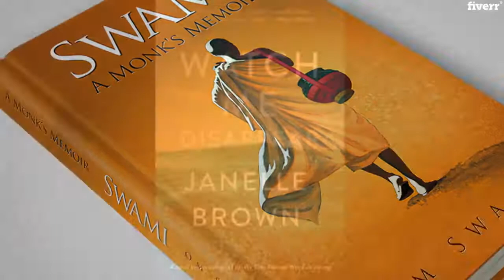Design an awesome ebook cover or kindle cover - Best Book Design service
Link to this gig:
Design an awesome ebook cover or kindle cover Special discount
Best cheap Book Design Service
Amazing eBook Cover& Kindle Cover- Rated 100% - Premium Quality E-Book Cover Design!
WHAT YOU GET FOR $5:_Creative designPremium quality designs
100% Satisfaction Guarantee100% MONEY-BACK GUARANTEEFree 3d Mockup
ALL THESE FOR $5 ONLY__________________

I design premium ebook cover & kindle cover with precision!
An amazing book cover can make the difference between a book that sells or not. It is my duty to make sure your book cover looks captivating. I also ensure your book cover is the reason your book sells.

I guarantee you an eye-popping cover design that easily gets noticed for qualityon the stands.

What I need from you:
Book Title, Subtitle & Author informationSend prototypes of book covers you like (tif any) - OPTIONALCover photo/graphics of your choice.Contact me before ordering with your specific image to determine if it will workLeave the rest to me!

I can't wait to get started on your project.

Only covers in English please.
UNLIMITED REVISIONS100% SATISFACTION GUARANTEE

Biographies / Memoir,Business,Cookbooks / Recipes,Marketing,Romance,Photographic,JPG,PNG